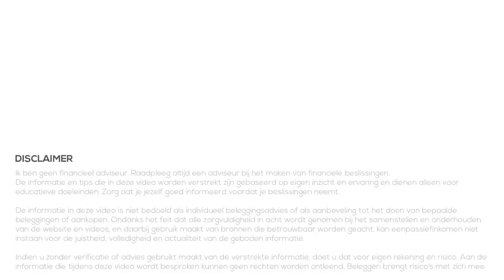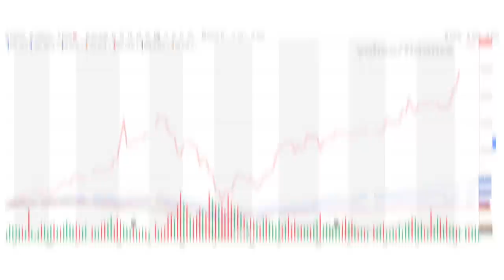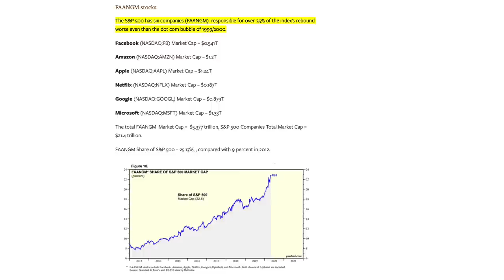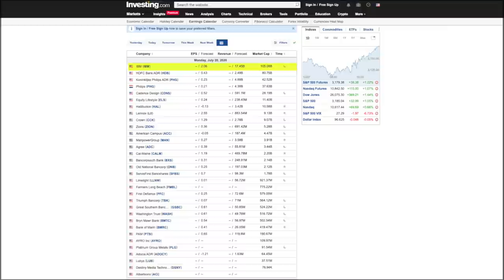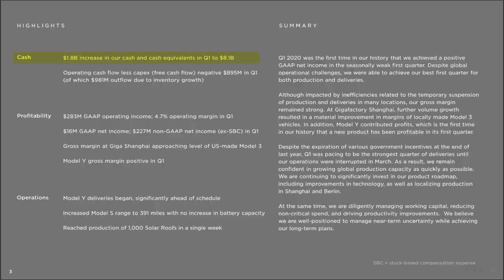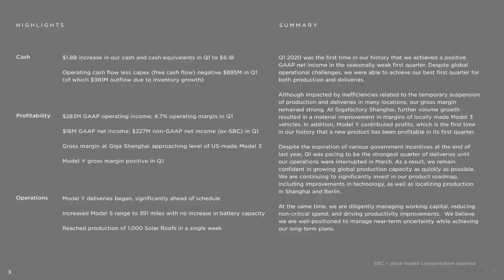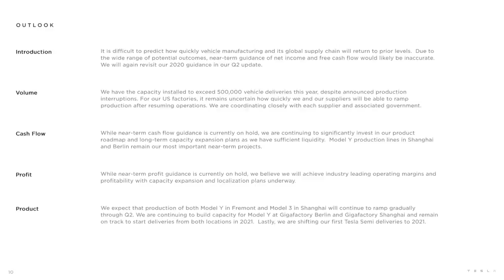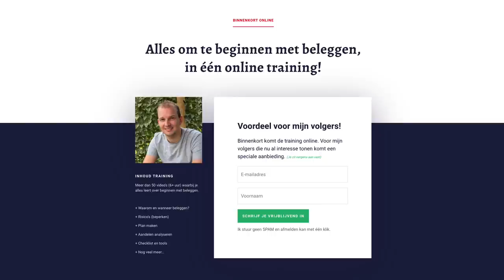Alles over Kwartaalcijfers (Q2 2020)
Iedere 3 maanden komen beursgenoteerde bedrijven met hun kwartaalcijfers. Maar waarom zijn kwartaalcijfers zo belangrijk? In deze video bekijken we wat er in kwartaalcijfers wordt besproken maar ook vooral wat er nog meer aan belangrijke informatie bekend wordt op deze momenten. Een van de belangrijkste onderdelen voor beleggers zijn ook de outlook van het bedrijf, oftewel wat zij verwachten voor de (korte) toekomst.

In deze video bekijken we specifiek het belang van de kwartaalcijfers voor Q2 2020 en nemen we Tesla als voorbeeld wanneer we kwartaalcijfers bespreken.